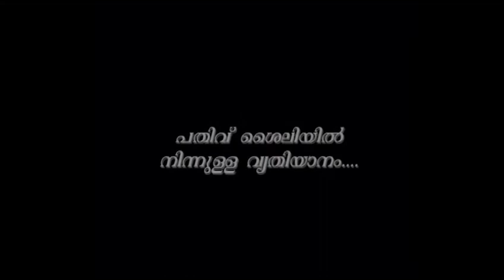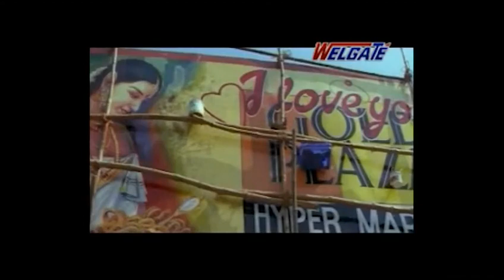Kaloor Dennis Exclusive Interview Part 01